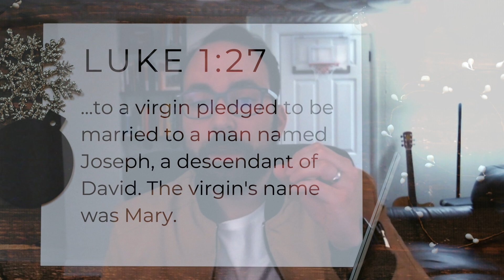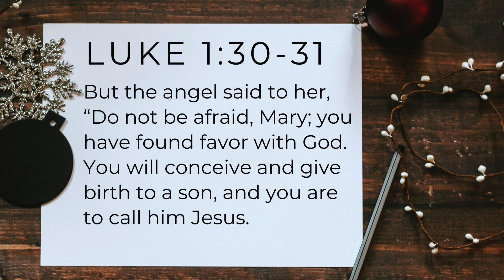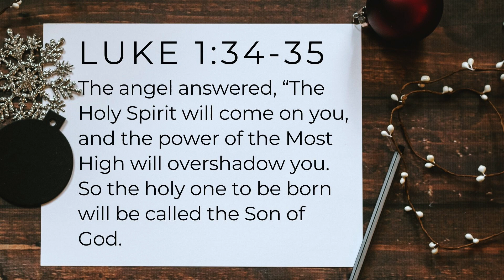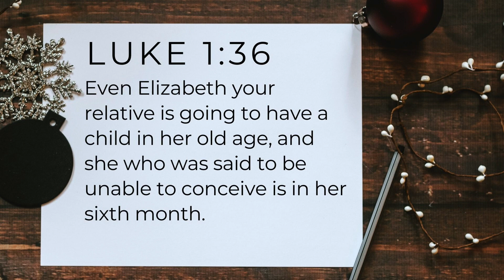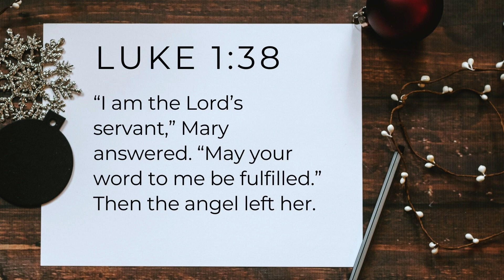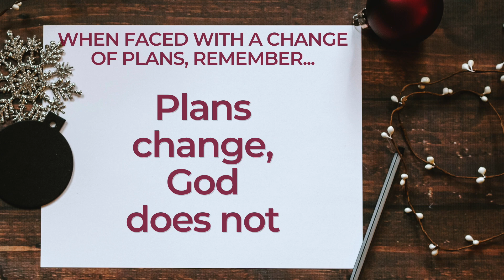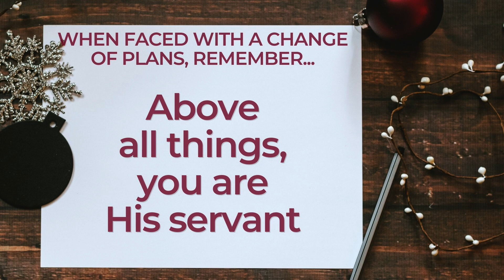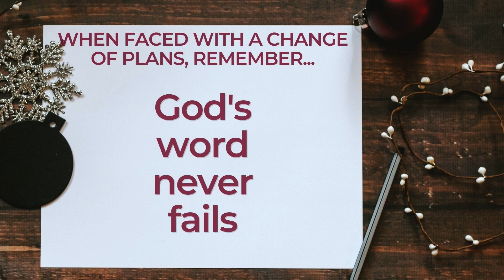Christmas & Family: Pt 2 | Troy Welty | The Haven Church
As we celebrate the third weekend of Advent and Christmastime, Troy reminds us that God's plans are always better than our own and He will always make a way for us.